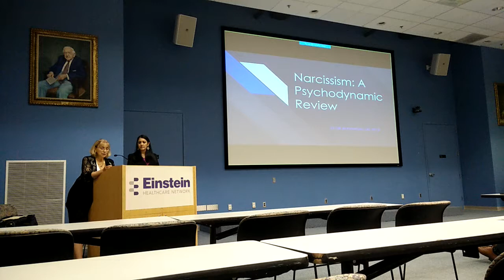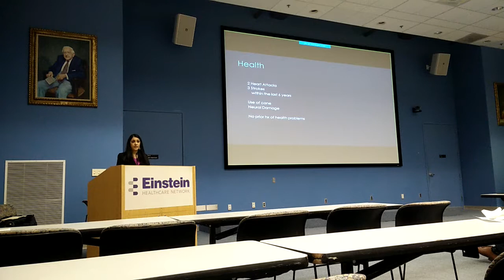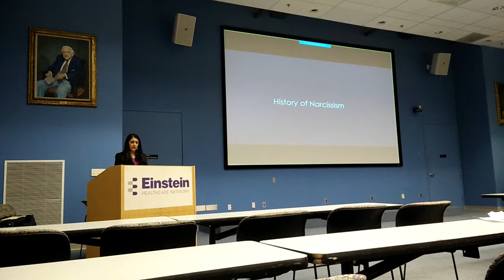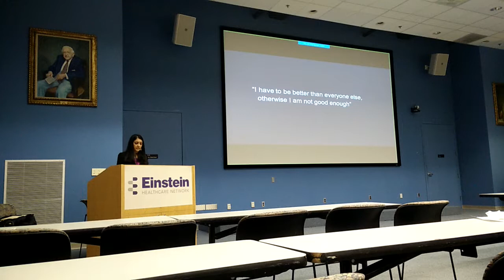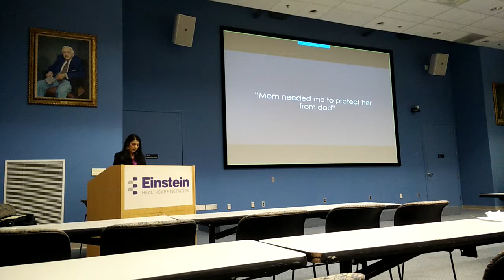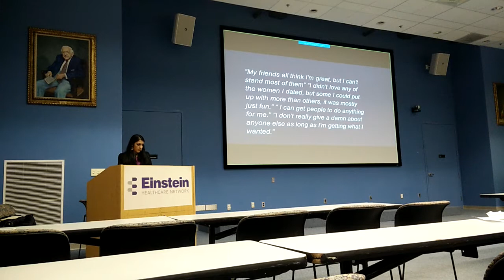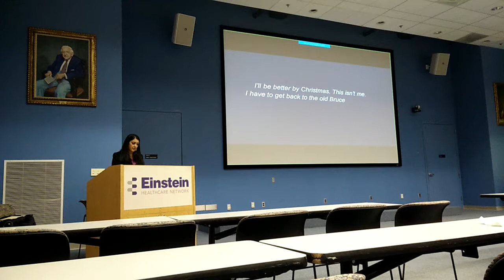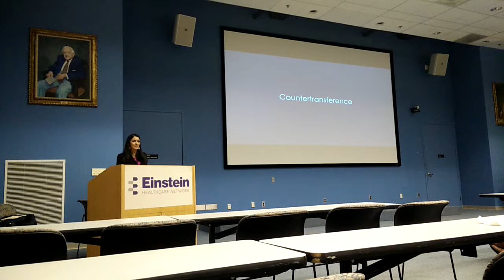Narcissism: A Psychodynamic Perspective